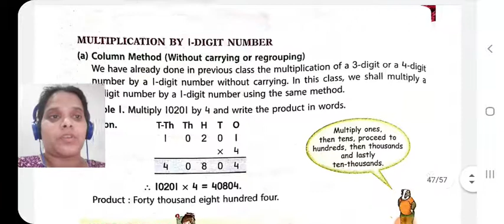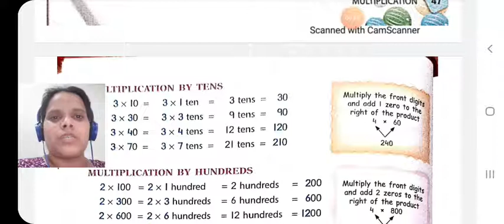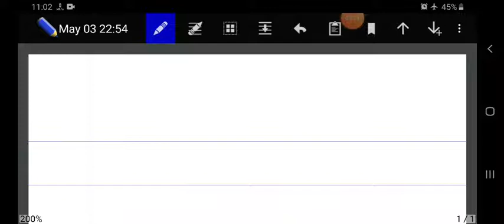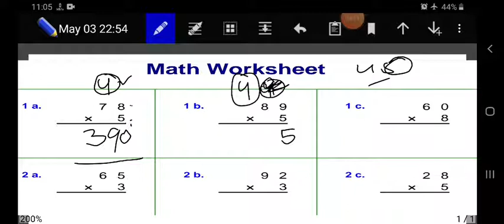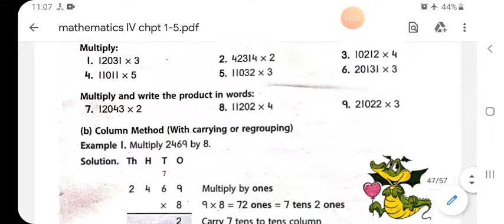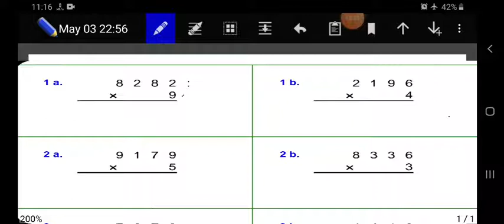Class IV Mathematics 06 05 2020 by Ms Anchal Singh